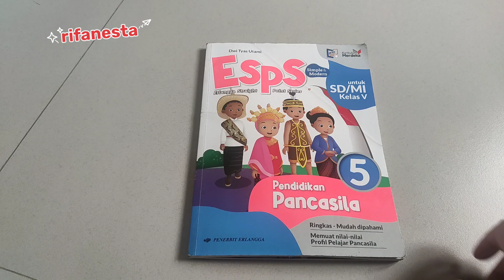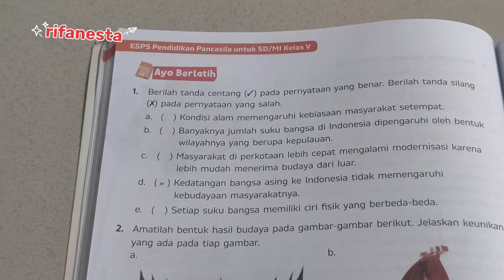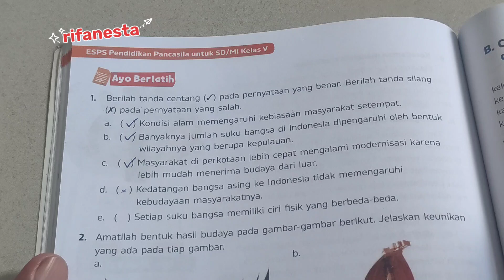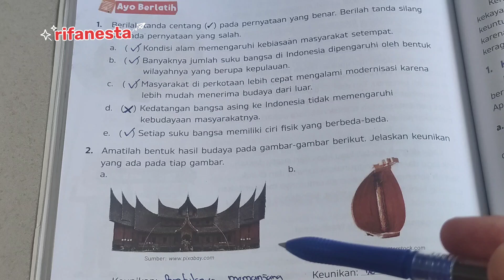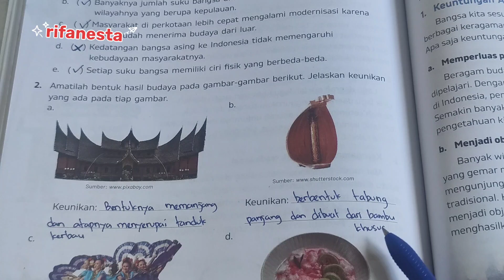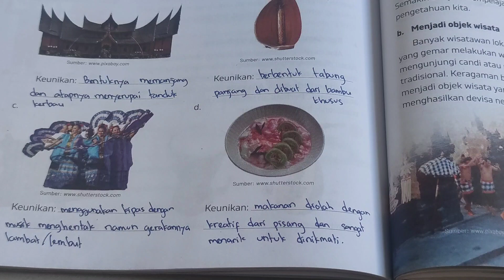esps pendidikan Pancasila kelas 5 halaman 80 bab 3 ayo berlatih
esps pendidikan Pancasila kelas 5 halaman 80 bab 3 ayo berlatih. selengkapnya di playlist esps Pancasila kelas 5 @rifanesta5753